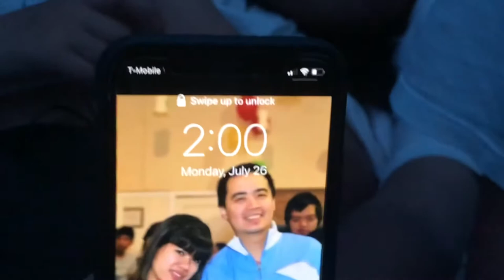SLEEPOVER VLOGS WITH COUSINS ! | Natalie Diaz